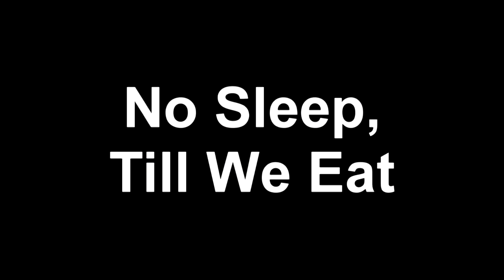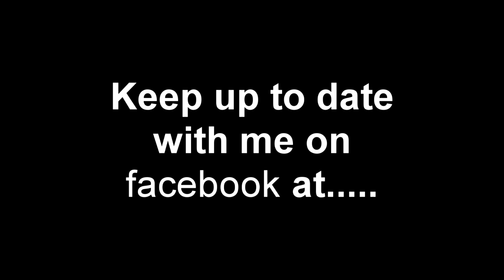Revenge of the Emcee 4 No Sleep Till We Eat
Curious MCs return to music, after 2 years gone. Watch as he takes on the challenges of what it takes to perform again. Whole Video was shot with a HTC My touch 4g phone and edited at home, hope you all enjoy